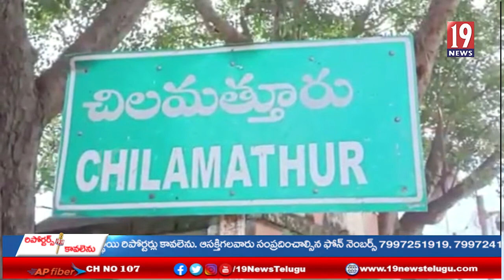చిలమత్తూరు మండలంలో జరిగిన జడ్పిటిసి ఎన్నికల్లో వైఎస్ఆర్సీపీ అభ్యర్థి జి అనూష2937 ఓట్లతో విజయం-